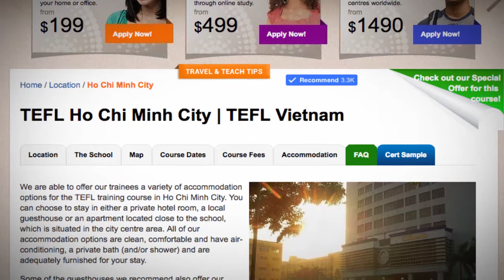TEFL / TESOL School Accommodation in Ho Chi Minh, Vietnam | Teach & Live abroad!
We are able to offer our trainees a variety of accommodation options for the TEFL training course in Ho Chi Minh City. You can choose to stay in either a private hotel room, a local guesthouse or an apartment located close to the school, which is situated in the city centre area. All of our accommodation options are clean, comfortable and have air-conditioning, a private bath (and/or shower) and are adequately furnished for your stay.

Some of the guesthouses we recommend also offer our TEFL course students additional facilities such as cable TV, laundry facilities and free drinking water. Once you have confirmed your place on the course we will send you the relevant details of the options available at the time.

Find out more about taking a TEFL course in Ho Chi Minh